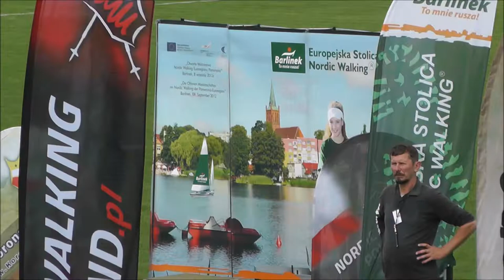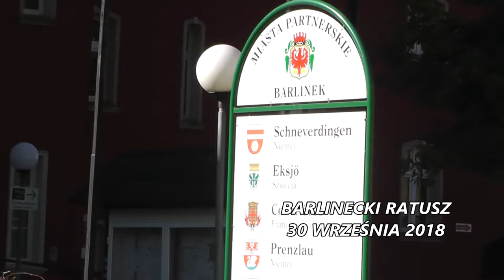Spacerkiem po Barlinku Wrzesień 2018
Kilka migawek filmowych dla mieszkańców Barlinka w kraju i za granicą.